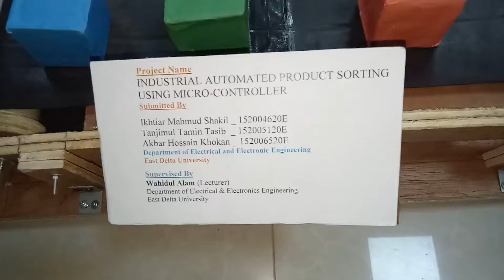INDUSTRIAL AUTOMATED PRODUCT SORTING USING MICRO-CONTROLLER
Nowadays various automation techniques are being adopted & researched on for increase in productivity, for better accuracy, eliminating the human errors and for safety. Machine Vision is one such advancement in automatic systems. Machine vision performs the tasks that are equivalent to human vision. It helps to automate the systems where there are limitations of human vision like detecting various shades of colors or determining high precise dimensions and thus permitting human employees to serve in more appropriate positions. Now, what happens when the questions turn to "Is this part of correct color?" or "Which parts are blue and which red? " So in our system, colour based identification of the parts will be done and then it will be sorted according to different colours. After recognizing the colour of the object, robotic arm will automatically pick & place it accordingly. If the colour of the work piece is not found in accordance to the required one then it will be rejected. The complete sorting system operates on image processing using the microcontroller which will control conveyer belt different motors and robotic arm in the system.
Sorting of the products in the industry is very difficult task and continuous manual sorting creates issues. It is very desirable to create a machine that identify the objects and relocate them if the object meets certain criteria. This paper presents a solution to sort the coloured objects with the help of the robotic arm. The objects when placed on the conveyor belt are sorted based on colour sensing and are relocated to specific location. When an object moves from one location to another on the conveyor belt, the sensors give the input to the microcontroller which then give the command to the robotic arm to do the task.

This work was done under the guidance of Lecturer, Wahidul Alam at East Delta University, Chittagong.

This project submitted by Tanjimul Tamin Tasib, Ikhtiar Mahmud Shakil & Akbar Hossain has been accepted as satisfactory in fulfilment of the degree of Bachelor of Science in Electrical & Electronic Engineering (EEE) as Undergraduate Engineering Degree to be awarded by East Delta University (EDU).